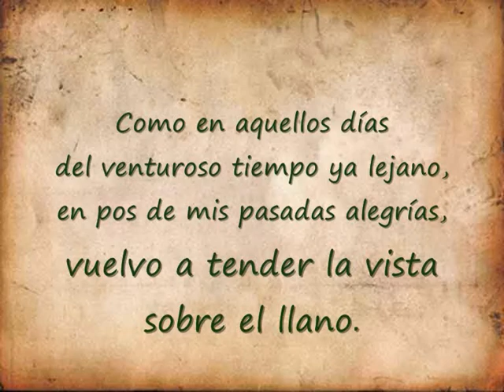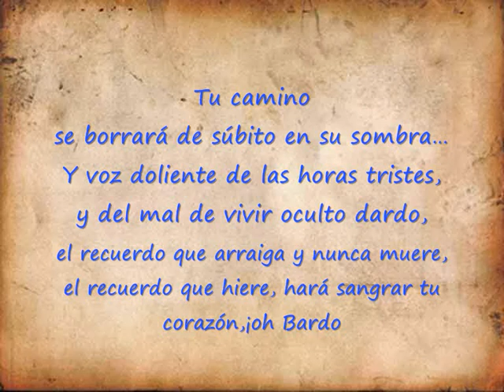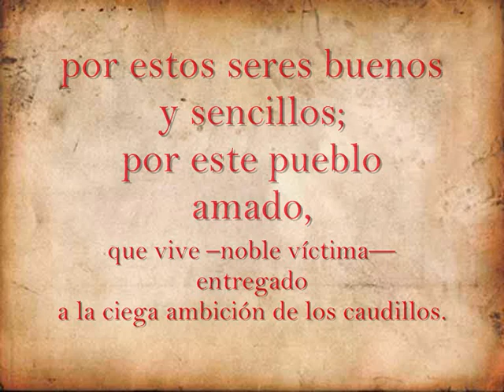Sinfonia 1. Mov. 3/4. Llano Adentro. SYMPHONY 1. mvt 3/4. Inside the Savanna.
Third movement of the first symphony of the Venezuelan Composer Leonardo Duerto. An snapshot of the life in the pampas, or venezuelan savanna. With fragments from the poetry of Francisco Lazo Marti and videos from Gerardo Uzcategui.

The piece is elaborated using a combination of picth theory and post-minimalism techniques.

Tercer Movimiento de la primera sinfonia del compositor Venezolano Leonardo Duerto. Llano Adentro. Una instantanea de la vida en el llano Venezolano.

La pieza es elaborada usando teoria de intervalos combinada con tecnicas post-minimalistas.

Inspired by the greatest minimalist composers "john adams" "steve reich" "phillip glass" and other post tonal composers like bartok and stravinsky.